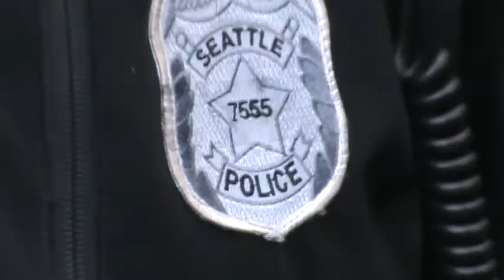M2U00203.MPG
Occupy Seattle 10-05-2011, arrests of peace protesters by park rangers, then handed over to police.